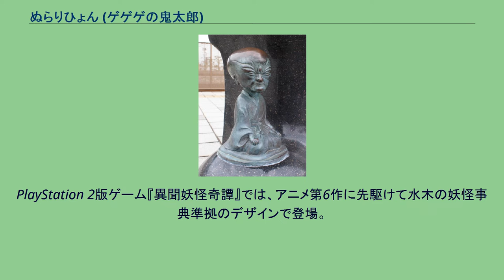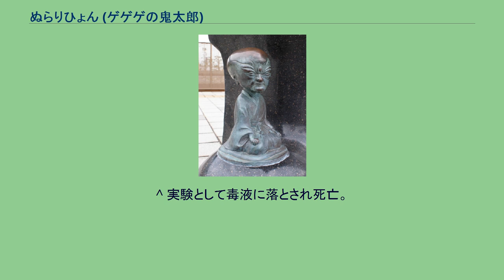ぬらりひょん (ゲゲゲの鬼太郎)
ゲゲゲの鬼太郎 」 ゲゲゲの鬼太郎の登場キャラクター 」 ぬらりひょん (ゲゲゲの鬼太郎) 境港市水木しげるロードに設置されたぬらりひょんのブロンズ像 ぬらりひょんは、水木しげるの漫画（及びそれを原作としたアニメーション、映画等）の『ゲゲゲの鬼太郎』（旧題：『墓場の鬼太郎』）に登場する宿敵となる妖怪のひとり。
「日本妖怪の総大将」と称られる事もある。
初登場は、原作漫画では『妖怪ぬらりひょん』、アニメ版ではそのアニメ化である第1作の第12話で、ともに1話のみの登場である。
アニメ第2作では登場しない。
第3作以降は準レギュラーとして登場。
「日本妖怪の総大将」と呼ばれる現在のイメージは、アニメ第3作のときに形成されたものである。
なお、敵ボスとしての初出は、漫画では「週刊実話」版、映像では第3作の前の実写「月曜ドラマランド」版である。
頭部は大きめの禿頭で皺の深い顔、痩身で身なりのいい老人の姿。
一般には、忙しい夕暮れに勝手に他人の家に上がり込み、家人のような顔をして飲み食いをするなどと言われ、タコ（海坊主）の妖怪の一種とも伝承されている。
一人称はシリーズを通して「ワシ」だが、一部の作品では「私」や「俺」と言うことがあった。
二人称はシリーズを通して「お前」だが、鬼太郎を「貴様」呼ばわりすることが多い。
卑怯で狡猾な手口で悪事を働き、鬼太郎と対立する。
だがどこか間抜けなコメディータッチな面もある。
基本的に他者を利用するのが得意な悪参謀タイプ。
強い妖怪を雇ったり騙したりして、あの手この手で鬼太郎達を倒そうと画策し、多数のシリーズで「鬼太郎の宿敵」の代表格となっている。
原作とアニメ第1作では、「山田」と名乗って人間に成りすまし裕福な生活を送る一方、盛り場で爆弾テロを起こすなどの悪事を働き、いずれ自分の犯行が鬼太郎にばれる事を恐れ、鬼太郎をねずみ男と共に落とし穴に嵌めてコンクリート詰めにするが、迂闊に鬼太郎と握手した為に秘術「鬼太郎つき」で手を乗っ取られる。
仲間の蛇骨婆に助けを求め、穴から脱出したばかりの鬼太郎を「封じの壺」で止めを刺そうとするが、逆に鬼太郎により古代の石臼を使った「先祖流し」で先史時代に二人とも流されてしまった。
他が羽織を着た和装を基本とするのに対し、ここのみ背広を着ている。
週刊実話版『野球狂の巻』では、妖怪の高校「墓の下高校」校長として登場。
自校野球部の高校野球界進出に託けて人間界の占領を企むが、それに気付いた人間側の依頼を受けた鬼太郎によって生徒職員共々あの世に流された。
アニメ第3作放送と同時期に連載された、水木しげる作画ではなく水木プロ作画による『最新版』では、アニメ版と共に事実上のボスとして幾話にまたがって登場する。
『最新版』ではかつて先祖流しで過去に流されたぬらりひょんが現代まで生き延び、長い間に人間の悪意を得て強大な妖力を得たという設定。
三原山の噴火に巻き込まれて火口に落とされるも、最終回で伊豆大島を破壊して復活し、「食妖鬼」と呼ばれる周囲の存在全てを喰らい尽くす怪物となっていた。
この状態では自我や知性というものは完全に失われており、目玉の親父も鬼太郎に逃げる事を勧めた。
最後は鬼太郎の捨て身の攻撃「鬼太郎ミサイル」で粉々に破壊された。
『鬼太郎国盗り物語』では、箱根城でのムーとの決戦の際、妖怪存亡の危機に毛目玉に口説かれて鬼太郎達に加勢。
輪入道部隊、一つ目部隊、狸部隊、カラス天狗飛行隊を指揮し、敵の「ひとだま爆弾」攻撃には、ひとだま食いを召喚して反撃するなど、総大将に相応しい戦力を駆使した。
『妖怪千物語』（ほしの竜一作画）では、第25話で姿を表す。
鬼太郎を裁判の罠にかけるが、結局は怒りに燃える鬼太郎のパンチで敗れ、天狗ポリスに500年の溶解刑に処刑された。
PlayStation 2版ゲーム『異聞妖怪奇譚』では、アニメ第6作に先駆けて水木の妖怪事典準拠のデザインで登場。
吸血鬼エリートによって洗脳されていたが、鬼太郎達の活躍で洗脳が解かれた。
ある条件を満たすと、仲間になることが可能。
原作初期とアニメ第1作では「策謀を巡らす事には長けているが、特に攻撃的な妖術を使えるわけではない」とされていたが、後に「妖怪の総大将」という設定が定着するにつれ、徐々に多彩な技を使うようになっていく。
各員の詳細は、名称のリンク先及び「ゲゲゲの鬼太郎の登場キャラクター」を参照。
^ “「鬼太郎」10月より「最終章ぬらりひょん編」へ！ぬらりひょん役...